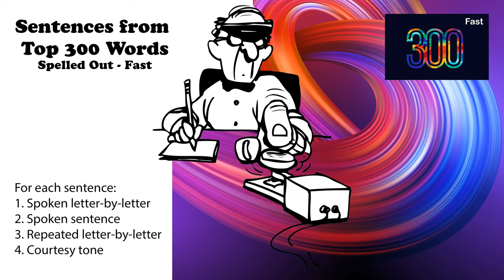Sentences from Top 300 Words - Fast - Spoken letter by letter